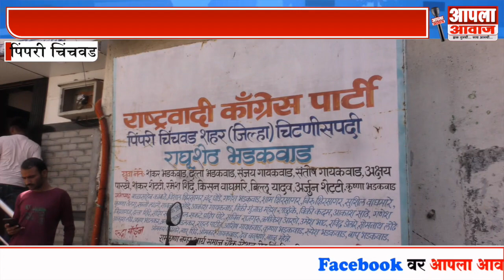Pimpri Chinchwad | नियमितपणे होत नसलेल्या नालेसफाईमुळे परिसरात मोठ्या प्रमाणात दुर्गंधी